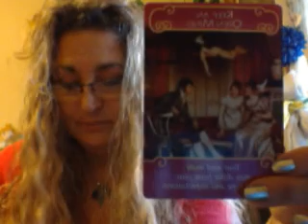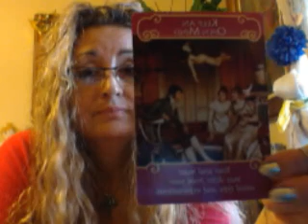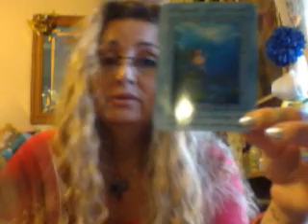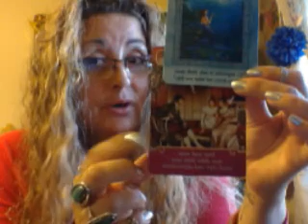Free Gemini February 2015 Romance Reading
Welcome to my free weekly & monthly tarot, angel, romance & oracle card readings. I am also a visual artist check out my links above, and a Reiki practitioner, check out my blog. I also make Native American crafts. So go ahead and check out my blog and my fine arts site. I also accept donations to buy equipment to better deliver my videos to you! Thank you and blessings to all.